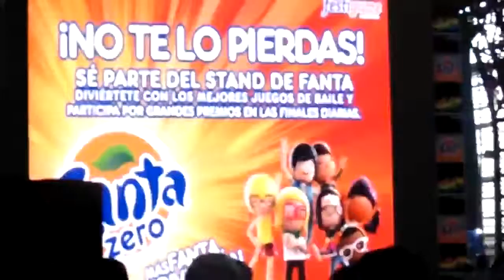Coreografía Festigame 2014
Competencia de baile en Festigame. Coreografia